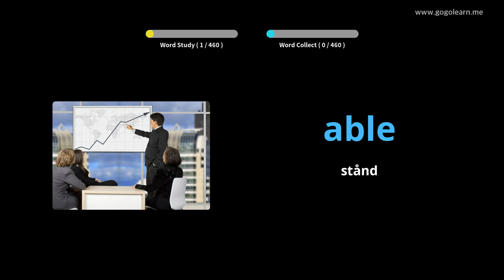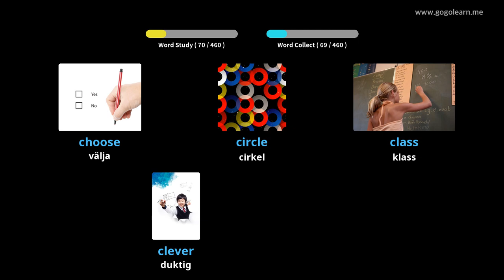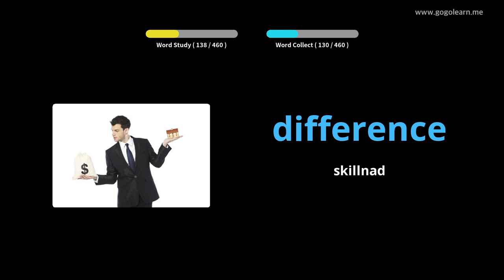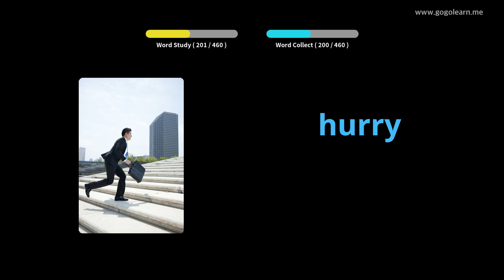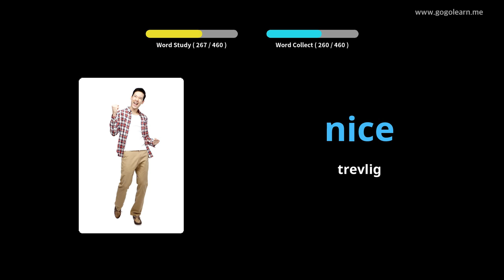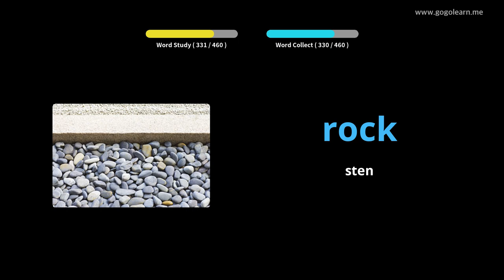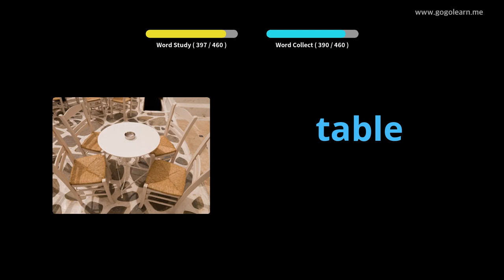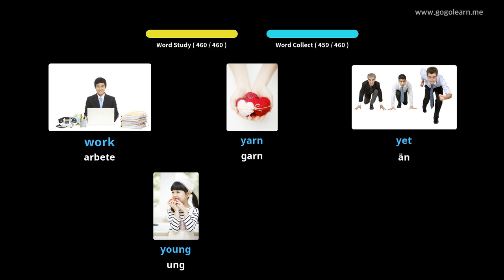Lär Dig Engelsk Genom Bilder |Engelsk Ordförråd Grundskola | Golearn